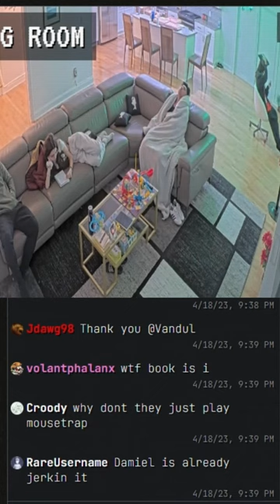First SUS moment captured on FISHTANK?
fishtank.live

Fishtank is a streamer house monitored 24/7 & broadcasted live to the world. All bedrooms have cameras, common spaces are monitored via video and audio surveillance. When the lights go out, the IR comes on. The Fishtank house is always on.

fishtank live livestream house streamer hellhouse sam hyde mde jet neptune million dollar extreme funny moments twitch trailer gaming gamer house funny comedy sketch reality tv reaction perfect clips nick rochefort frank hassle fish tank website 24/7 online contestants crazy